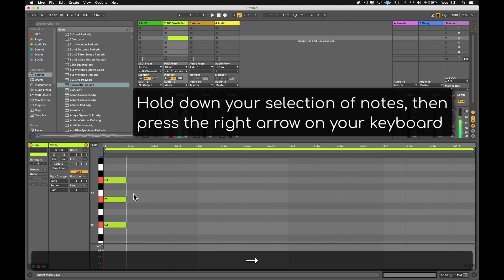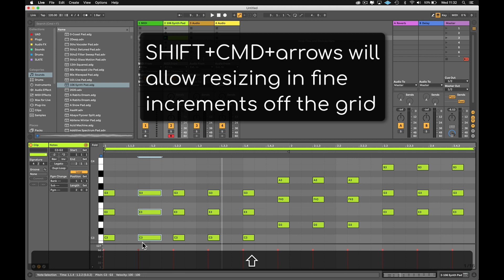Editing Midi in Ableton - Quick Tips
A few quick tips to help you when editing Midi in Ableton Live.
1. How to step sequence in the note editor using your computer keyboard.
2. How to duplicate notes to a desired position in the bar by selecting the right portion of time first
3. How to resize notes using the computer’s keyboard, either snapping to the grid or by small increments.

For more music production tips and to find out more about our music production & DJ courses, visit the School of Electronic Music website.